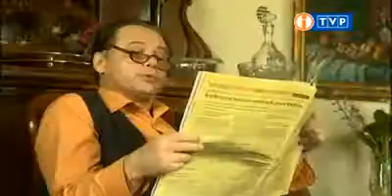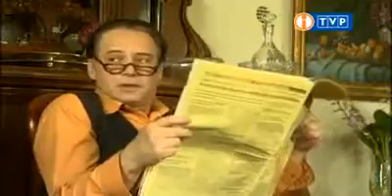Dwie strony medalu 81